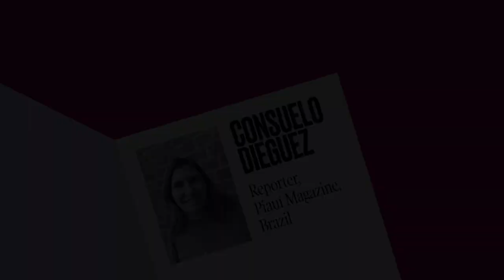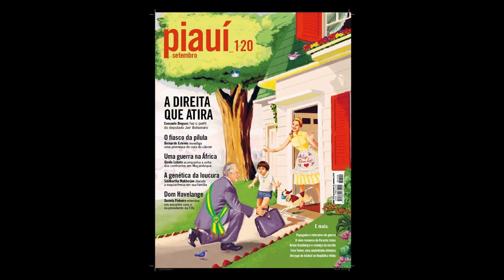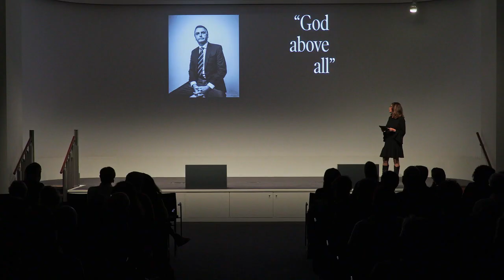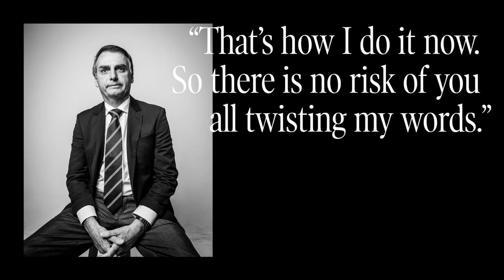Is Bolsonaro a threat to Brazilian democracy? | Consuelo Dieguez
Journalist Fellow Consuelo Dieguez, a reporter for Piauí Magazine, Brazil, speaks at the Reuters Institute's 'live journalism' Winter Symposium on Rethinking Journalism Inside and Outside The Newsroom.